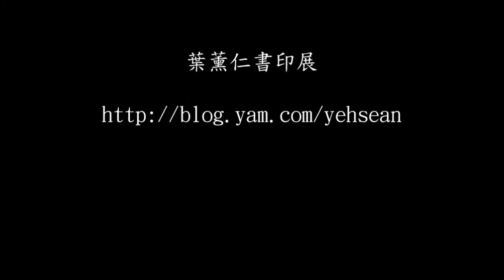葉薰仁書法A004 - 風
Calligraphic Art
Chinese Characters